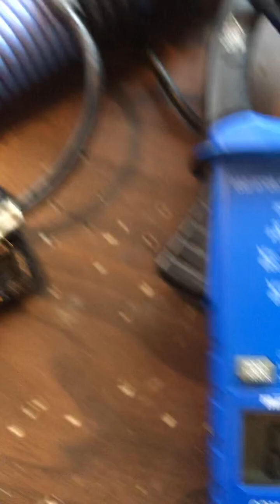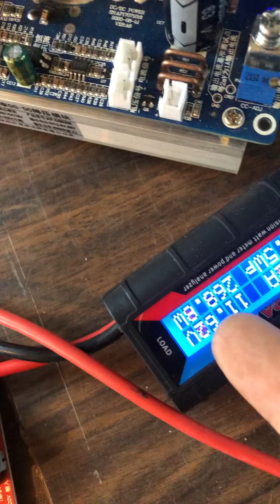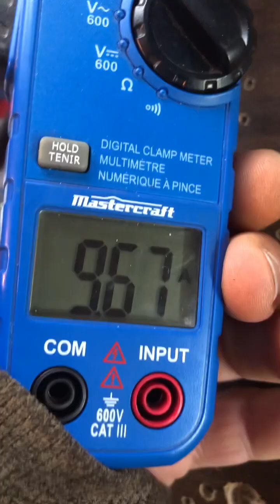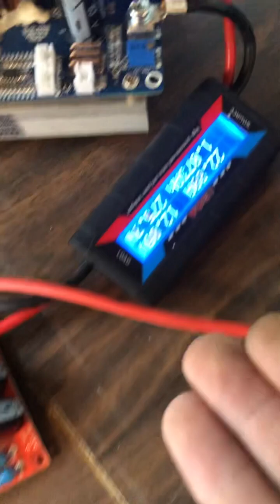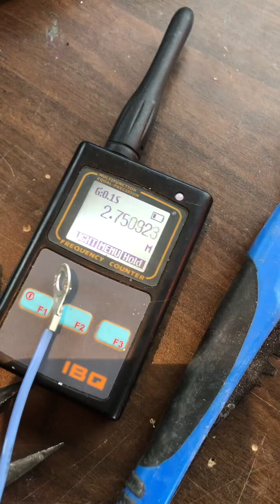Here ya go 1700volts